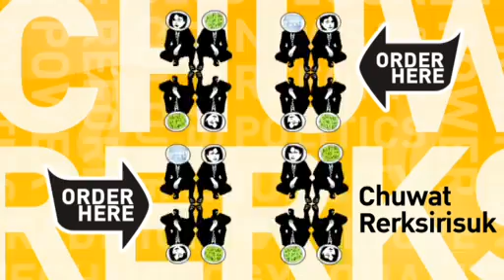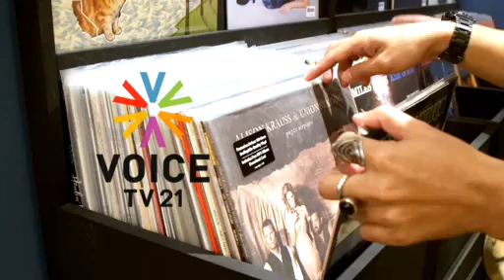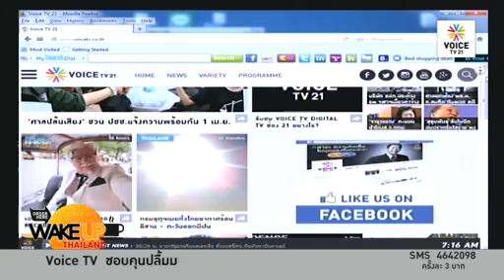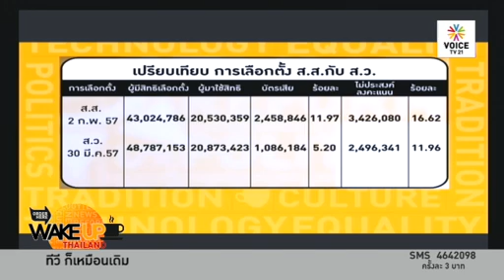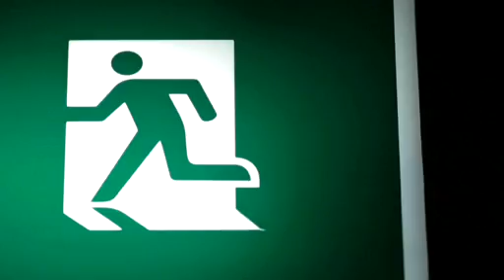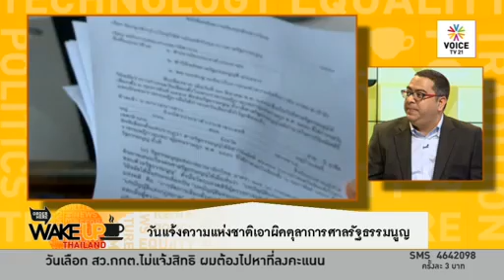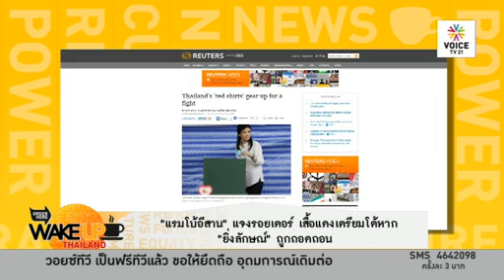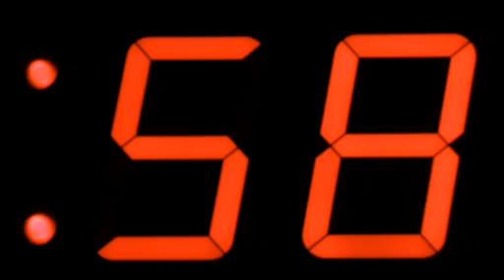นับ 1 ทีวีดิจิตอล เปิดฉากทีวีคิดวิพากษ์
รายการ Wake Up Thailand ประจำวันที่ 1 เมษายน 2557 ตอนที่ 1

- การปฎิรูปสื่อในรอบ  20 ปี
- คนไปเลือกตั้ง ส.ว.น้อยกว่า ส.ส.
- มติ  53 พรรคการเมืองให้ กกต.เร่งเลือกตั้ง
- วันแจ้งความแห่งชาติ  เอาผิด ตลก.ศาลรธน.
- "ยิ่งลักษณ์" ชี้แจง ป.ป.ช. ขอให้สอบพยานเพิ่ม  10 ปาก
- ป.ป.ช. ยันไม่มีธงล่วงหน้า??
- กปปส.เตรียมประกาศ"รัฎฐาธิปัตย์"  ซักซ้อมเผด็จศึก  5 เมษา
- "สุขุมพันธุ์"หยุดทำหน้าที่ ใครอยู่เหนือ กม.ให้ไปเป็นเจ้าพ่อ